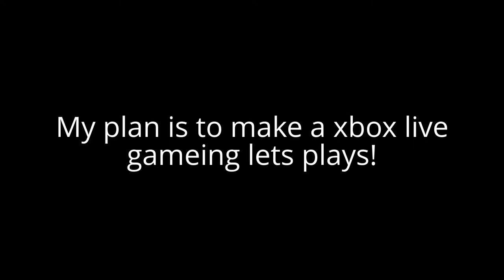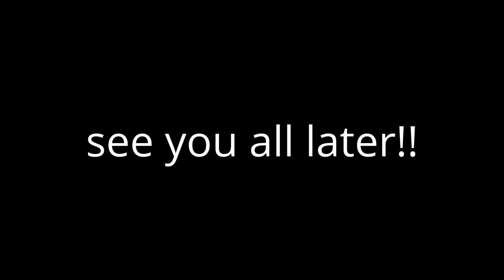Getting started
This is my first vid my plan is to be a xbox live lets player!!!

also if you want any of the pic just send me a msg or even leave a comment saying you want one or all...thanks for waching!